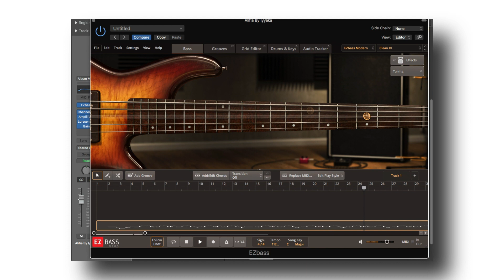Toontrack EZBass - Alifia By Iyyaka Nastain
This Song About
 Toontrack EZBass Vst Demo With Alifia Song

in TERCERAH Album

Available On,